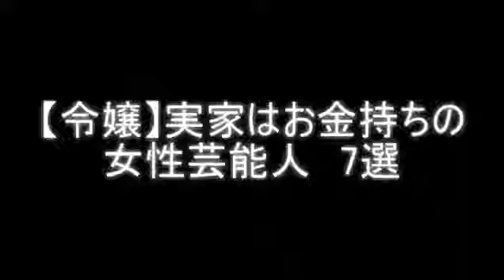【令嬢】実家はお金持ちの女性芸能人 7選